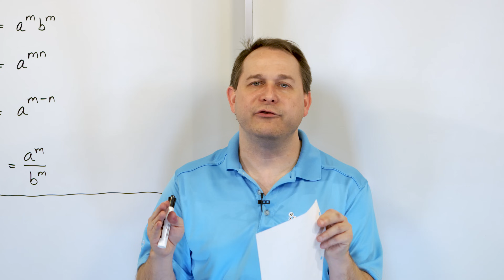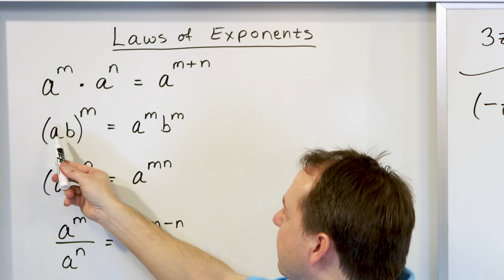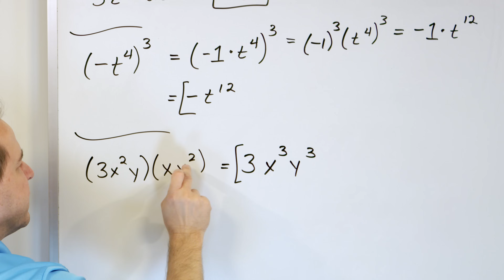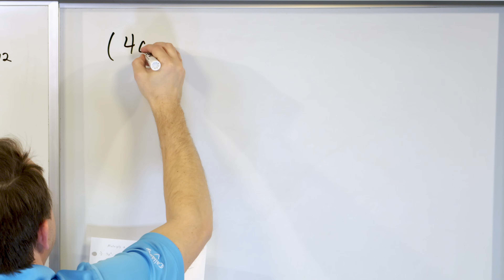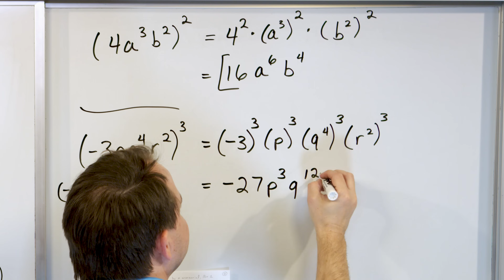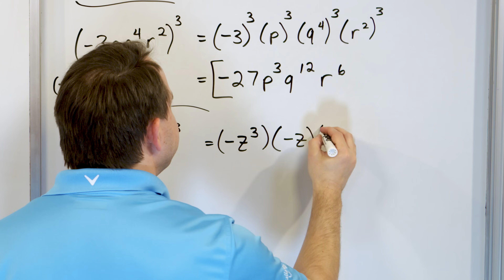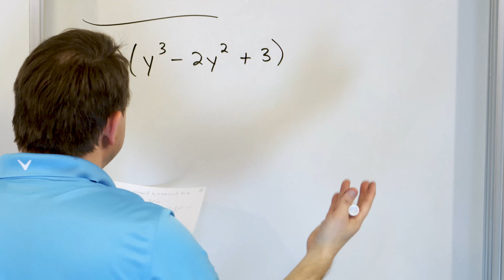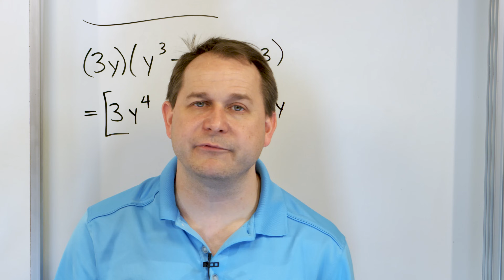14 - Multiply a Polynomial by a Monomial, Part 1 (Multiplying Polynomials Examples)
In this lesson, you will learn how to multiply polynomials in algebra.  First, we learn how to distribute terms and multiply the coefficients, then we use the rules of exponents to add exponents as needed to simplify the answer.

We will work many example problems to give the student practice.